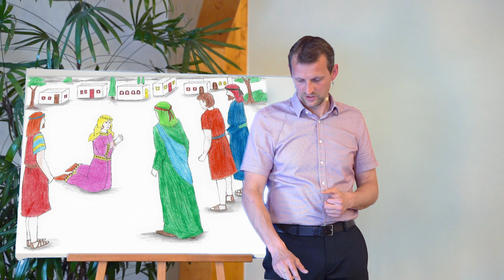2021 05 09 Muttertag- Kinderstunde aus Pforzheim